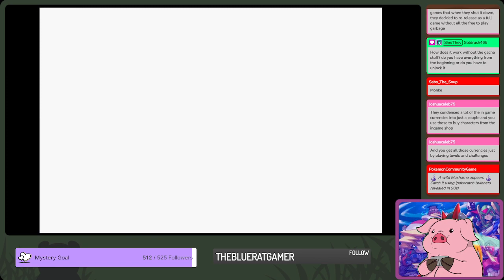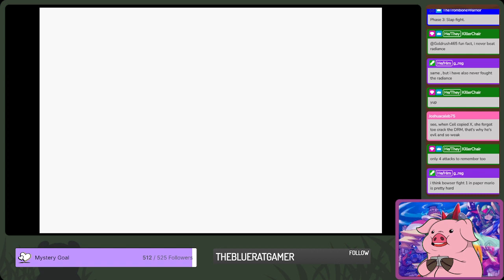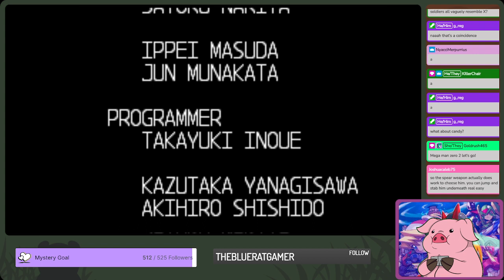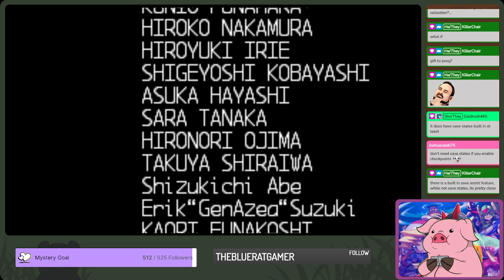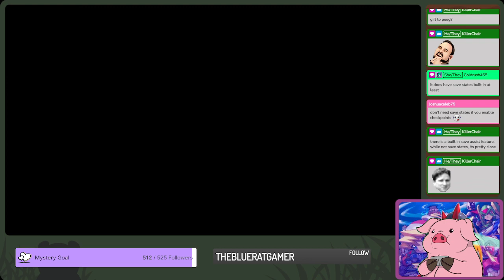Mega Man Zero - PART 3 - FINALE